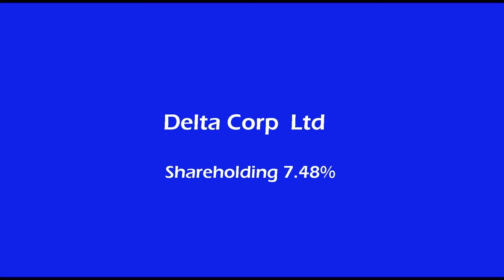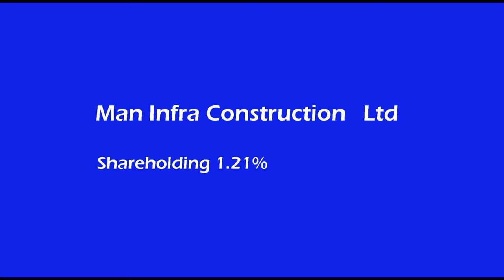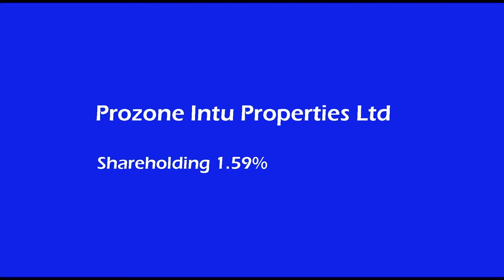Rakesh Jhunjhunwala Complete Portfolio & Share Holding Per cent of April 23, 2018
Rakesh Jhunjhunwala Complete Portfolio & Share Holding Per cent of April 23, 2018,ET NOW,CNBC Awaaz,CNBC TV18,Zee Business,Indian Stock News,Rakesh Jhunjhunwala  Stock Picks,Porinju Veliyath